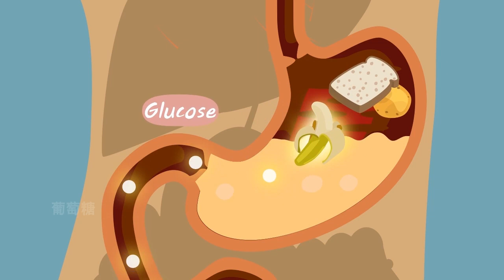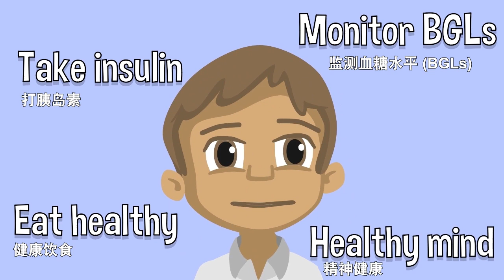What is type 1 diabetes - animation in Mandarin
This Mandarin language animation explains type 1 diabetes basics.